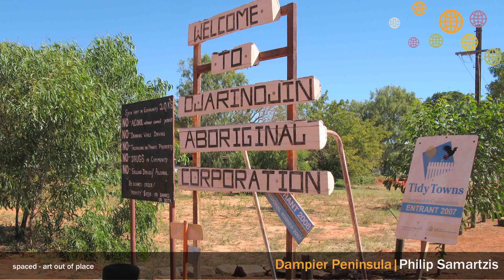'Peninsula', Philip Samartzis, Dampier Peninsula -Western Australia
Project Title:Peninsula
Artists: Philip Samartzis
Community: Dampier Peninsula
Partner: Tura New Music & the communities of One Arm Point, Djarindjin & Lombadina
Residency Dates: 11 August-19 September 2010
Exhibition Dates: 17-19 September 2010 (Gecko Gallery, Broome)

Created by Melbourne-based sound artist, Philip Samartzis, Peninsula is a surround-sound installation comprising audio recorded on the Dampier Peninsula between August and September 2010. The work draws on the insights of the local Djarindjin, Lombadinia and One Arm Point communities who shared with the artist those sounds most meaningful to them.

Through a network of assorted microphones - deployed to capture a broad range of air, water and structure-based sounds - Peninsula describes the region using forensic methods of investigation. In this way, Samartzis uses key sonic signifiers to reveal the complex set of natural, built and spatial elements that coalesce to create the uniquely immersive and tactile aural environment of the Dampier Peninsula and its communities.

Peninsula was produced as part of Tura New Music's annual Remote Residency Program.